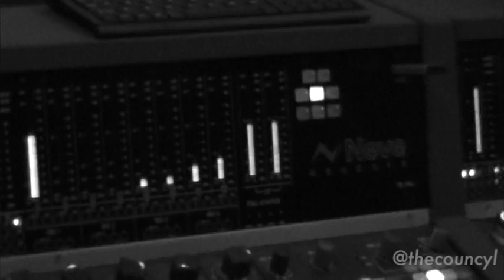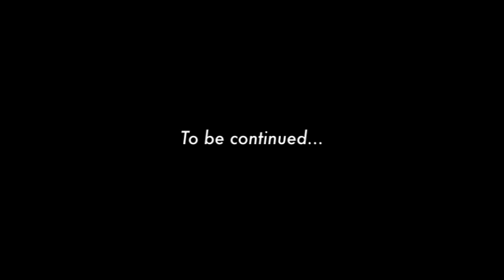Behind The Scenes: So Fresh So Clean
Behind the scenes of Leeroy Myke recording his song, So Fresh So Clean at Post Pro in Raleigh, NC.